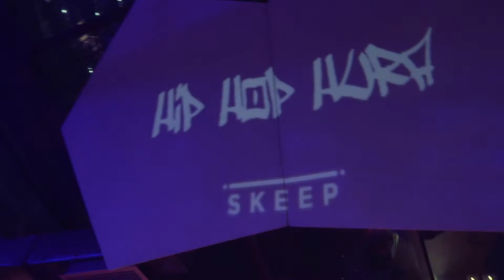ALIFE - WAVY "HIP HOP HURA" @ LUCY IN THE SKY, SCBD (LIVE)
PERMATA ENTERTAINMENT PRESENTS
Jakarta, Indonesia.